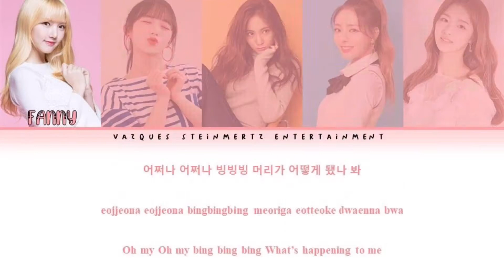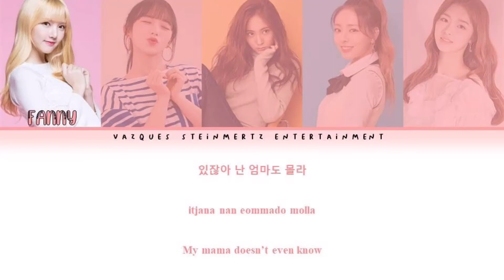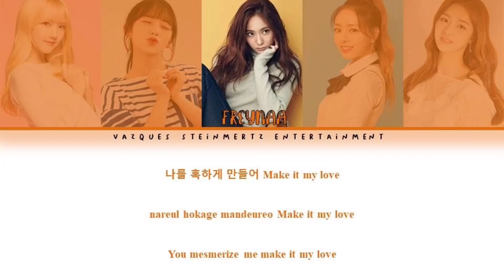[COMEBACK] Eversweet - Rollin Rollin (Cover/Original by PD48)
Hi VSstan-! sudah lama bukan menunggu idol idol dari VSE menyapa kalian dengan coveran terbaru mereka? Pada bulan November ini mereka kembali dengan konsep konsep yang berbeda. Salah satu nya Eversweet, comeback dengan lagu Rollin Rollin yang dipolulerkan oleh Produce 48 ini. Terimakasih^^

Hi VSstan-! Hasn't it been a long time waiting for the idols from VSE to greet you with their newest covers? In November, they comeback with a different concept. One of them is Eversweet, debut with the song Rollin Rollin which was popularized by Produce48. With big love, Thx u So much❤